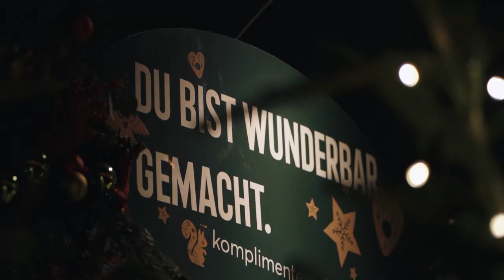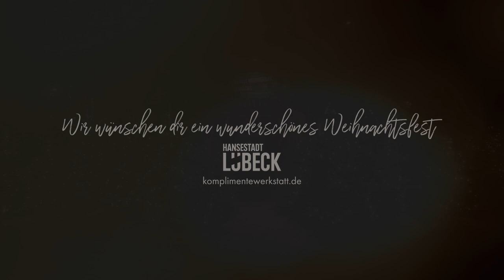Komplimentewerkstatt Lübeck in Weihnachtsstimmung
Wenn in unserer schönen Hansestadt das gute alte Kompliment wiederentdeckt wird und man es dabei umarmt von der wohl schönsten Zeit des Jahres. Dann duften die Plätzchen paradiesischer und die Tannen tiefgrüniger. Denn da kommt etwas von Herzen. Für Dich. Für Dich. Und, ja genau: auch für Dich.

Schön, dass Du da bist! Im Sommer haben wir uns warmgelaufen und die Lübecker haben nicht nur in allen Ecken der Stadt Komplimente entdeckt sondern sie vor allem verschenkt an ihre Liebsten. In der Weihnachtszeit wird es noch flockiger, aus dem Komplimentegärtchen wird ein Weihnachtswäldchen, die Komplimentewerkstatt am Holstentorplatz ist der reinste Weihnachtswichteltraum und die Stadt winkt Dir weiterhin von überall zu: „Gut siehst Du heute aus“. Und das Beste: Du kannst hier ganz einfach Komplimente selbst erstellen und verschenken an einen besonderen Lieblingsmenschen. Oder den Zuckerbäcker von nebenan der Dir immer das größte Kuchenstück von allen einpackt. Einfach weil er Dich mag.

Kreation: Marco Geissler